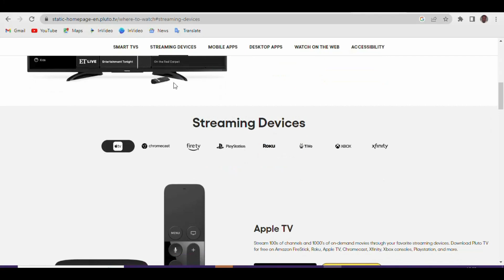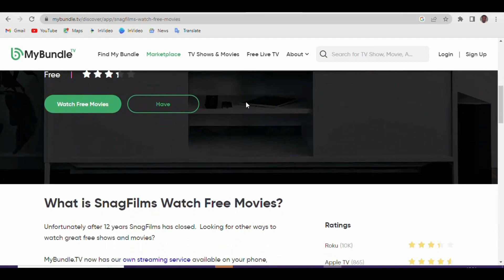Unlock the Secrets to Streaming TV Shows for FREE!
Do you want to be able to stream TV shows for free? In this video, I'm going to show you how to unlock the secrets to streaming TV shows for FREE!

If you're looking to cut the cord or watch TV shows online without cable, then this video is for you. I'll show you how to unlock the secrets to streaming TV shows for FREE using a streaming service that you probably use everyday! After watching this video, you'll be able to watch your favorite TV shows online for free!
While the cost of cable continues to rise, as more people cut the cord and use subscription services such as Netflix, Amazon Prime, Hulu, and others, those fees can quickly add up. Coming up, I'll show you three websites where you can legally and free watch full episodes of TV shows online. Some of the mentioned services are not available in all areas. Let's get this party started.

mom's tech channel is created to covering a variety of topics in several tech categories. We also do tutorials, reviews and best of lists covering Windows, Android, iOS, the latest in computing, technology software and hardware.